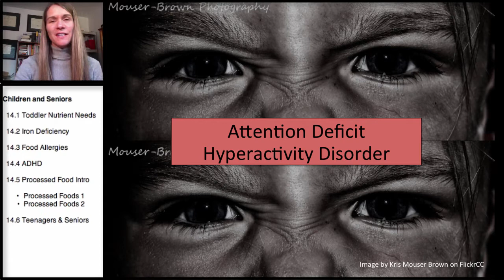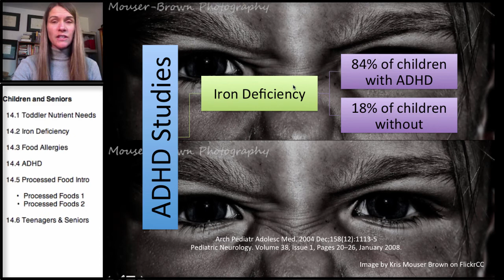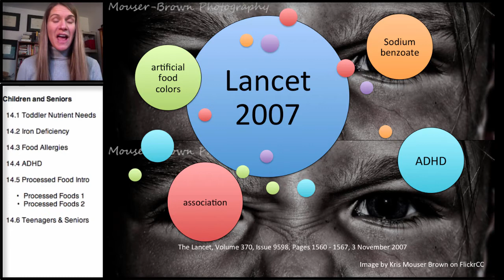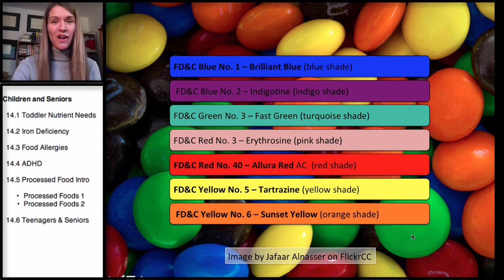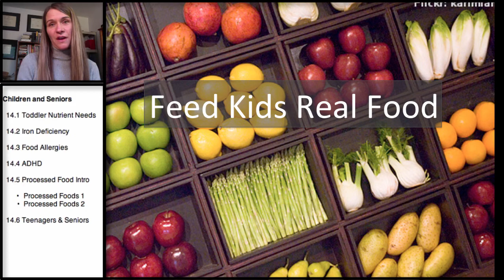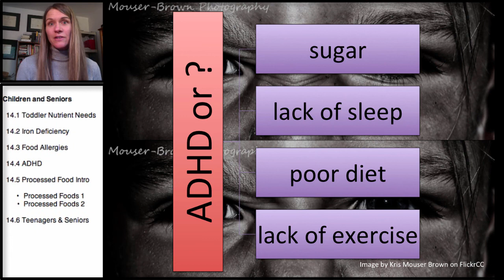12.9 Nutrition in Childhood and ADHD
This video explores the role between ADHD and diet, including a review of research on iron deficiency, food preservative and food dyes.